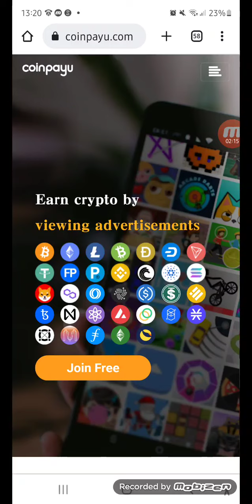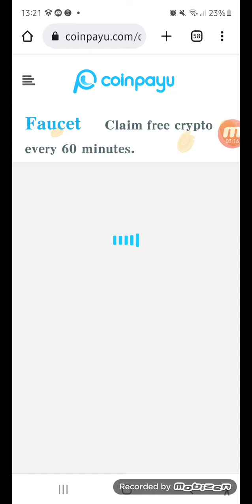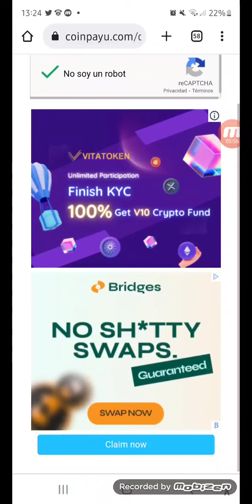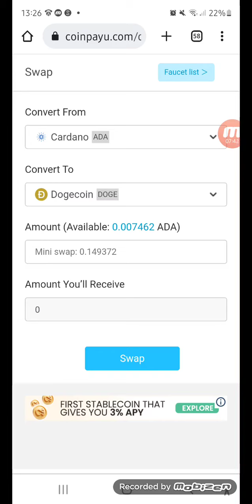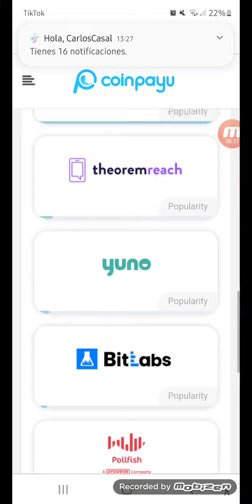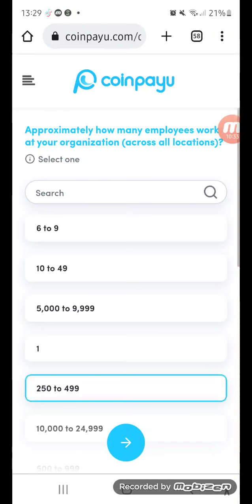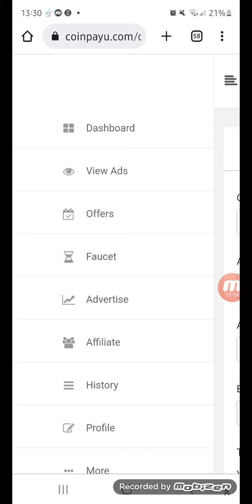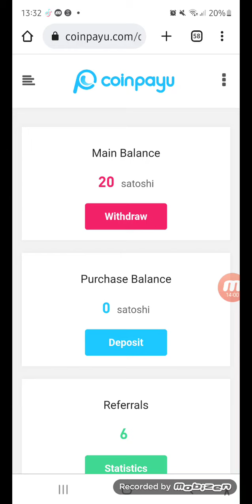Gana Criptomonedas GRATIS, RÁPIDO Y FÁCIL, BTC - ADA-DOGE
En esta app podeis ganar  las crypto Gratis,  es fácil y una página muy seria.

Otras app's
COINTIPLY